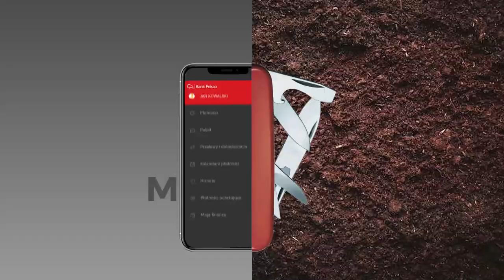About PeoPay mobile application | Bank Pekao S.A. | ENG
Do you know why PeoPay application is the best choice for you? It provides you with easy access to your bank account. Find out more about our mobile application.